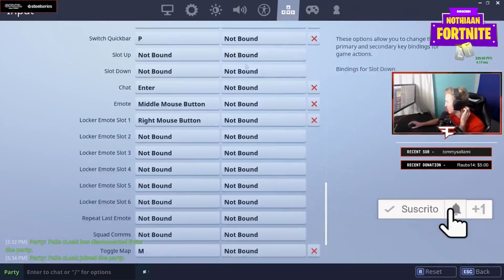Tfue recibe una *DONACION* DE $4000 DOLARES POR ESTO!! - Momentos Divertidos en Fortnite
(SUBTITULADO AL ESPAÑOL) Tfue recibe una *DONACION* DE $4,000 DÓLARES POR ESTO!! - Momentos Divertidos en Fortnite Battle Royale

El ganador del sorteo de 10.000 PAVOS de mi canal se dará a fines de este mes, sigan todos los requisitos para participar!

🚩 Para participar en el sorteo con Bros Royale debes:

-Activar ambas campanitas, comentar y dar ME GUSTA

El video trata de : fortnite,fortnite daily moments, ninja fortnite, ninja, fortnite funny moments,fortnite best moments,fortnite daily,fortnite moments,fortnite best,fortnite funny,fortnite royale moments,fortnite fails,fortnite funny moments and fails,fortnite funny and wtf moments,fortnite funny fails,fortnite fails and wins,fortnite fails and wtf moments,fortnite fails and epic wins,fortnite wtf moments,fortnite funny fail moments,fortnite daily funny moments, Twitch Moments, fortnite video, tsm_myth, dakotaz, summit1g, cdnthe3rd, grimmmz fortnite, las mejores jugadas, la nueva ninja, partida de ninja subtitulada al español, las mejores partidas de ninja, ninja ayuda a un noob a ganar su primera partida, primera partida de ninja en fortnite, ninja jugando con un noob, ninja victoria épica, fortnite en español, ninja hablando español, partida completa de ninja subtitulada al español, ninja y niño rata fortnite battle royale, ninja hablando español, ninja y tfue juegan por primera vez juntos, partida de tfue subtitulada al español, tfue ayuda a un noob a ganar en fortnite, tfue se enoja con fortnite, tfue ragea en fortnite, tfue encuentra nuevo truco, tfue recibe donacion en directo de fortnite, tfue recibe donacion de 4000 dólares en directo, le donan a tfue en directo, directo de tfue subtitulado en español, donacion épica a tfue en directo, increíble donación a tfue en directo de fortnite battle royale